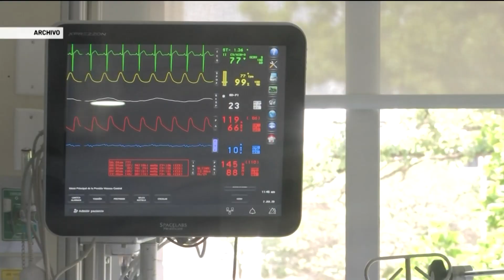La bioseguridad en medio del Plan Cosecha - Teleantioquia Noticias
En 94 municipios antioqueños se lleva a cabo el Plan cosecha cafetera. Las autoridades sanitarias han dispuesto de todas las medidas necesarias para evitar que la pandemia de la Covid-19, afecte de gran manera a los recolectores.